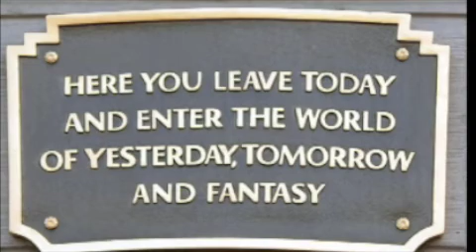Water Check - Part 1 (Disney World)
Funny skit by Hollywood Public Works Streetmosphere comedy threesome at MGM park in Walt Disney World.  Part 1